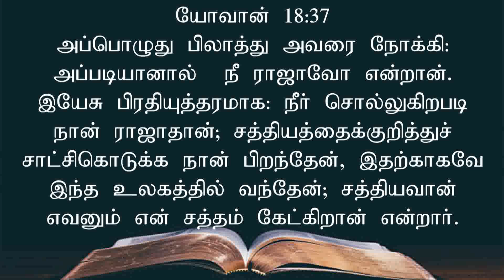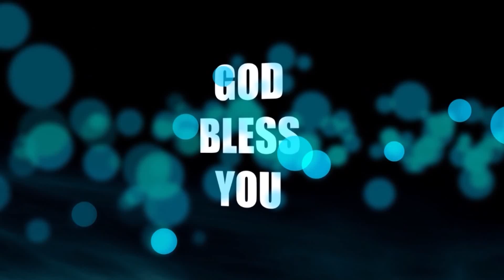SIS EMIMA SOUNDRAJAN | EPI 4 | PRINCE OF PEACE MEDIAS |JEYAM TV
PRINCE OF PEACE MEDIAS